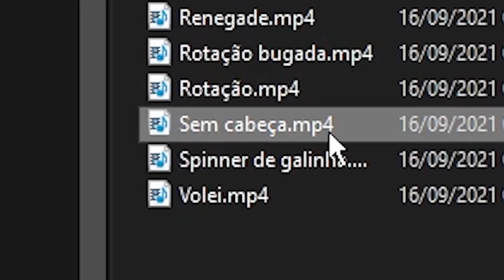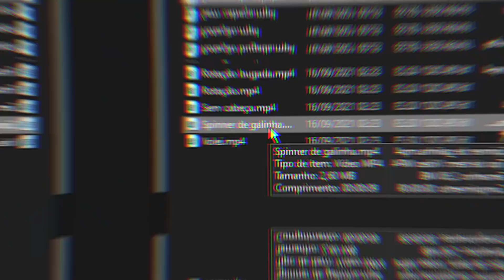TESTEI OS TIKTOKS MAIS VIRAIS DA TEMPORADA 8! - FORTNITE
Hoje estamos com a serie que voces adoram! Testei os TikToks mais virais da nossa nova temporada do Fortnite!!

Jogue os melhores mapas de criativo: 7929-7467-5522

♦ Meus amigos:
Flakes Power
Derponce
Toniket
Manteiga

00:00 Eae povinho cabuloso!
00:08 APOIE CÓDIGO: DENGOSO!